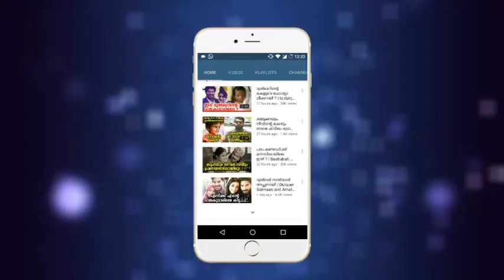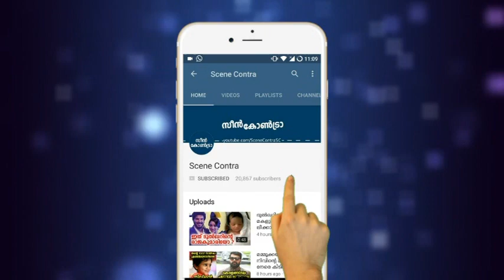നിമിഷങ്ങൾക്കുളിൽ വൈറലായ ഫോട്ടോയിലെ കുഞ്ഞാവേ മനസ്സിലായോ | dulquer daughter photos !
നിമിഷങ്ങൾക്കുളിൽ വൈറലായ മറിയത്തിന്റെ ഫോട്ടോകൾ | dulquer daughter Maryam Ameerah Salmaan photos !

I have no ownership in this photo/Video. If you have any copyright problem, please report to my mail.